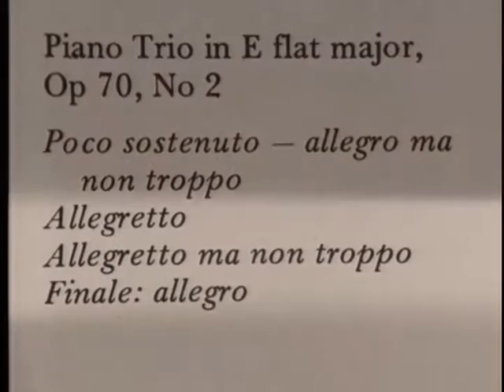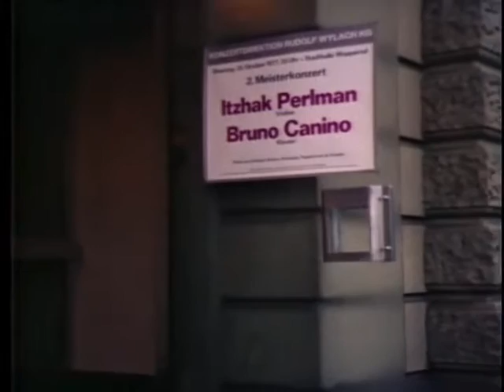ltzhak Perlman: Der Begnadete Violinist, Ich weiß, dass ich jede Note spielte - Musikfilm aus 1978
Dieser Film enthält zunächst ein Portrait des Künstlers als junger Mann (ltzhak Perlman: Der Begnadete Violinist (Ich weiß, dass ich jede Note spielte). Es ist eine genaue Darstellung der prägenden Jahre in ltzhak Ferlmans Leben und Karriere, ein intimer Blick auf einen facettenreichen Künstler, der seinen Erfolg und seine erstaunliche Virtuosität nicht überbewertet.
Mit seiner Musik, seinem Auftreten im Fernsehen, seiner Rolle als Sprecher für Behinderte und seiner unbeschwerten Überschwänglichkeit hat er eine besonders herzliche Anhängerschaft gewonnen, doch er geht mit seinem Erfolg besonders charmant und stilvoll um und beschreibt sich selbst im Grunde als Familienmensch, für den die Beziehung zu seiner Familie das Wichtigste im Leben ist.
Dieses Portrait, das über einen Zeitraum von drei Jahren gedreht wurde, zeigt ltzhak Perlman zu Hause in NewYork bei seiner Familie, auf Tournee in Europa mit Pinchas Zukerman, seine Darbietung von Sarasates Zigeunerweisen zusammen mit dem Philharmonia Orchestra of London unter der Leitung von Lawrence Foster, im Aufnahmestudio, wo er zusammen mit Vladimir Ashkenazy Beethoven Sonaten einspielt, seine Darbietung von Scott Joplin zusammen mit Bruno Canino in Wuppertal, zwei Bach Partiten, die er in London spielte, ein Beethoven Trio mit Vladimir Ashkenazy und Lynn Harrell im Konzert im Royal Opern House in Covent Garden und seine Proben, Auftritte und sein Unterricht in der Aspen Music School in Colorado, wo er eine Zeitlang regelmäßig Zeit mit seiner Familie verbrachte.
Der Film umfasst die Darbietung von Musik von Bazzini, Sarasate, Beethoven, Scott Joplin, Wieniawsky, Bach und Vivaldi, wobei eine Reihe von Darbietungen live auf der Bühne gedreht wurden, wo dieser Künstler am besten und am offenherzigsten ist.
Der Film beinhaltet auch eine Szene, in der sich ltzhak Perlman an die Dreharbeiten zum Film The Trout erinnert, der zu einem großen Symbol dieser Zelt geworden ist, der so gerne gedacht wird.
Darauf folgt eine Szene, die speziell für diesen Film gedreht wurde, in der sich ltzhak Perlman an Jacqueline du Pré erinnert. Es ist die Hommage an eine Künstlerin von jemandem, der sie jahrelang sehr gut kannte, mit ihr gearbeitet hatte und eine andauernde und offensichtlich tiefe Zuneigung zu ihr hegte.
Schließlich beinhaltet der Film denkwürdige Darbietungen Bach Partiten BWV 1004 und BWV 1006, die live bei einem öffentlichen Konzert in London gedreht wurden.

Eine Allegro Film Produktion von Christopher Nupen